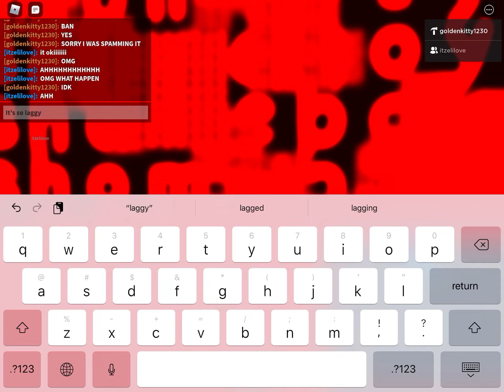😀😀um(TURN DOWN YOUR VOLUME!)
Don’t mind my user I made it in 2016 (I was young)